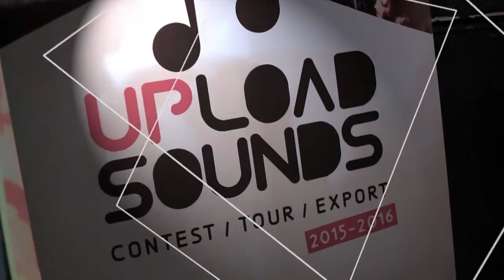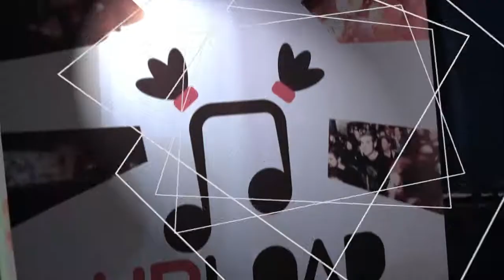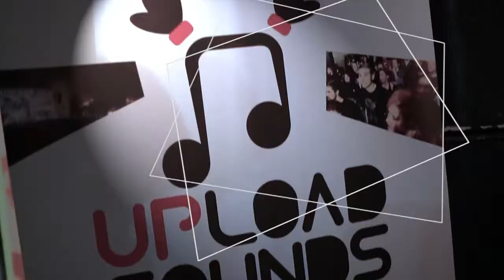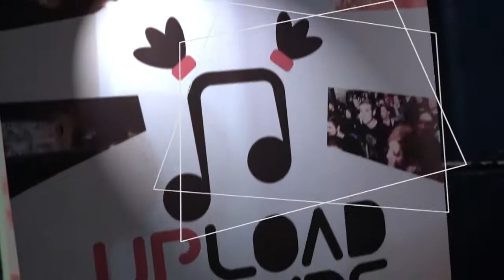UploadSounds 2015/2016 - 19.02.2016 @ UFO - Brunico/Bruneck (BZ)